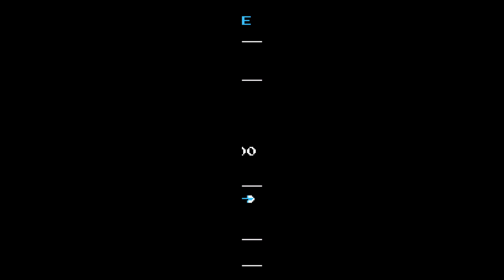August Adventures! Ep 7: Shovel Knight!